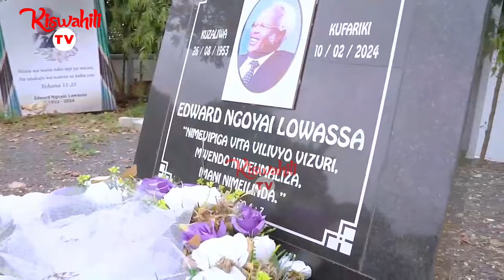RC MAKONDA ZIARA YA MONDULI, ISINGEKAMILIKA BILA KUTEMBELEA KABURI LA EDWARD LOWASSA